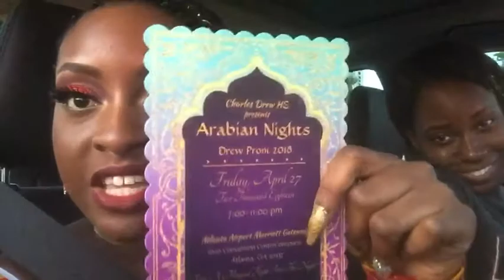SENIOR YEAR PROM!!!( PROM VLOG 2018) WE WAS OUT ALL NIGHT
For Best Camera Quality, select 480p

Hair By My Mother

Dress Customly Made By My Aunt

Songs :

1). Intro :Davido ft DJ ECOOL - ADA
2). Burna Boy - Tonight
3). Drake-Nice For What
4). Iyanya- Applaudise